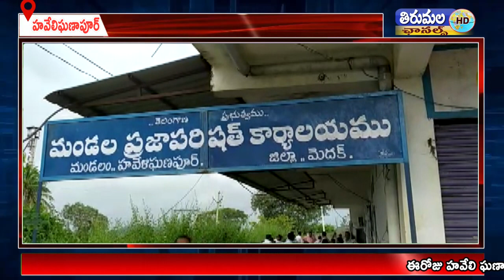హవేలిఘణాపూర్ మండల కేంద్రంలోని ఎంపీడీవో కార్యాలయంలో మన ఊరు-మనబడి పనులపై సమీక్షా సమావేశం నిర్వహించారు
ఈరోజు హవేలి ఘణాపూర్ మండల కేంద్రంలోని ఎంపీడీవో కార్యాలయంలో మన ఊరు-మనబడి పనులపై సమీక్షా సమావేశం నిర్వహించారు